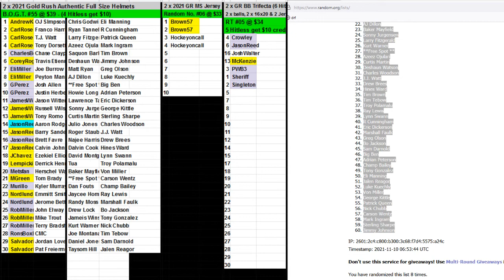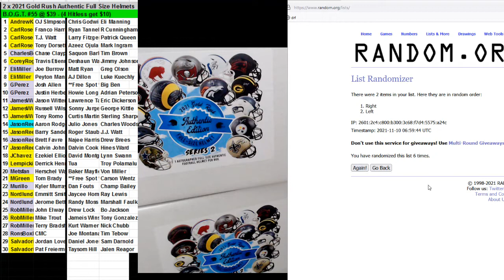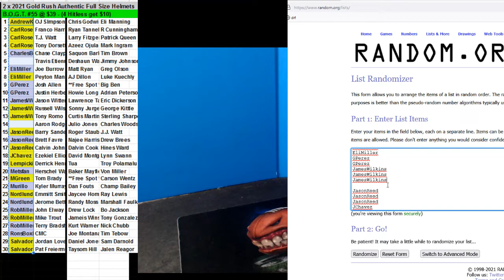11 06 2021 BOGT #55 2 x 2021 Gold Rush FS Auth Helmets